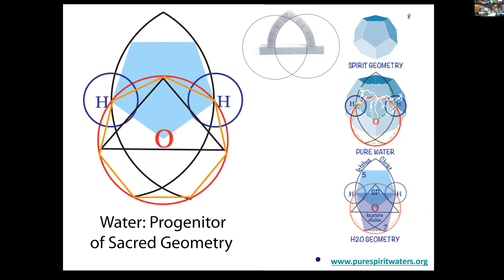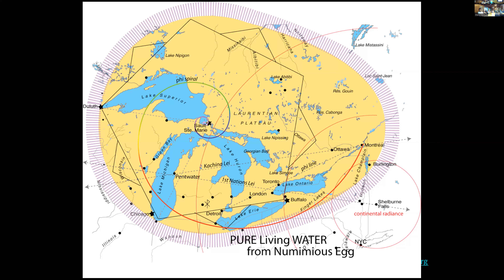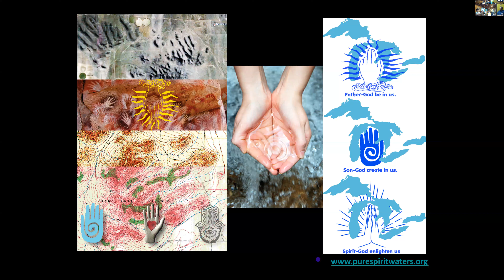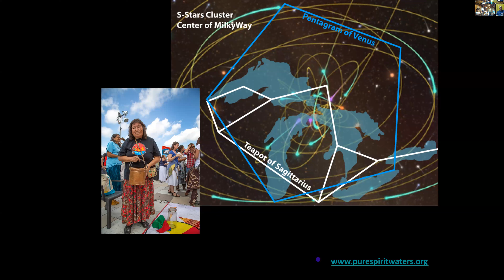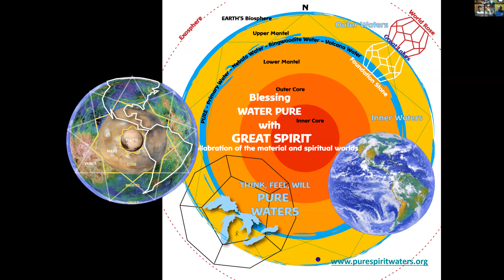The Great Lakes as Sacred Space with Peter Champoux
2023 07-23 Sage Cafe, our Sunday Morning Adult Learning Time, featured  Peter Champoux speaking on the Great Lakes as Sacred Space.  The session received such a positive response, we are posting a video of the presentation for those who didn't see it and for those who were there, but wanted to review some of the information.